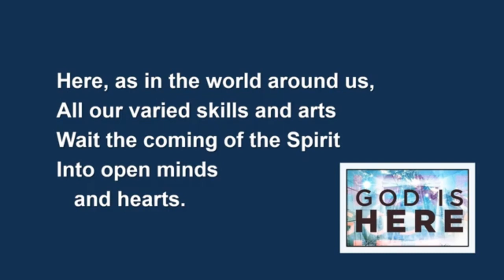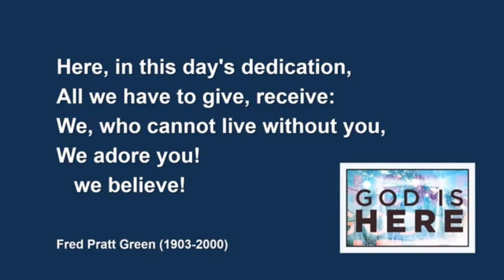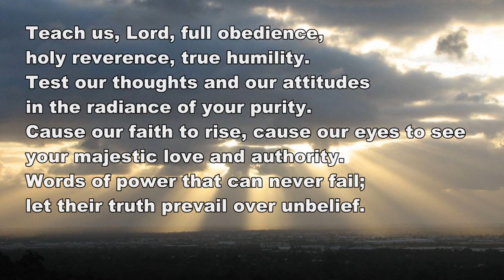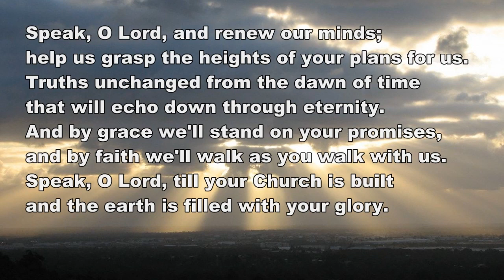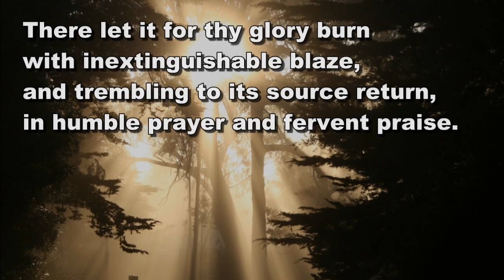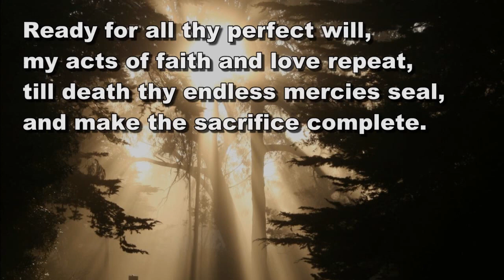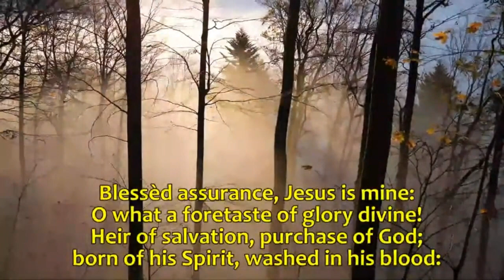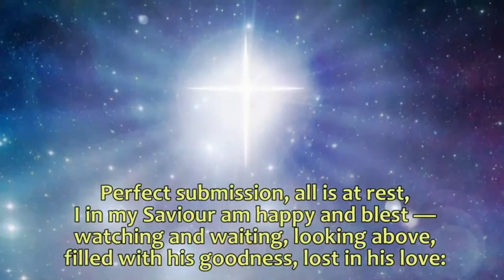10th March 2024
We worship together on 4th Sunday in Lent - Mothering Sunday.